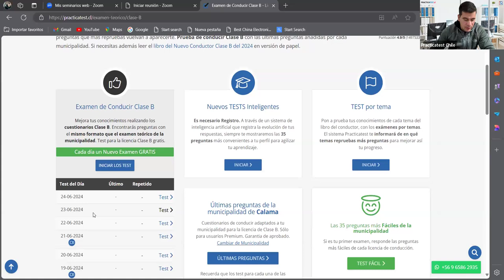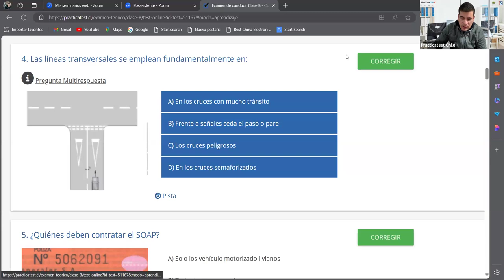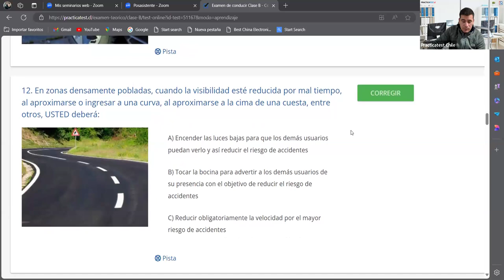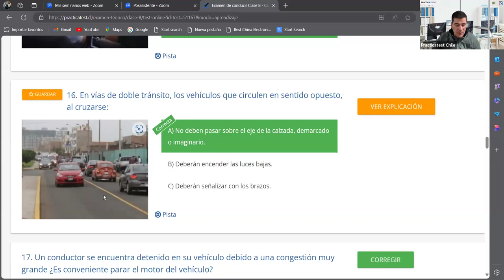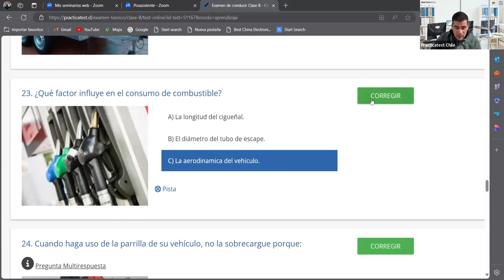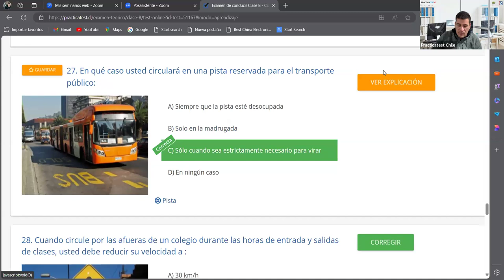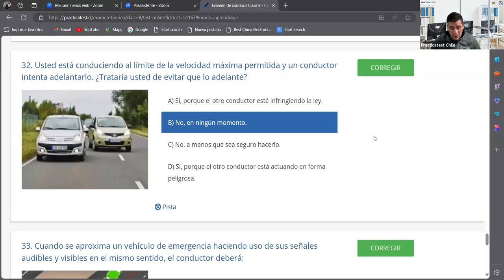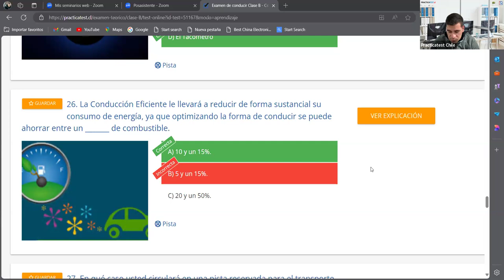337. Video Test - Educación Vial Chile 2024 - EXAMEN Conaset